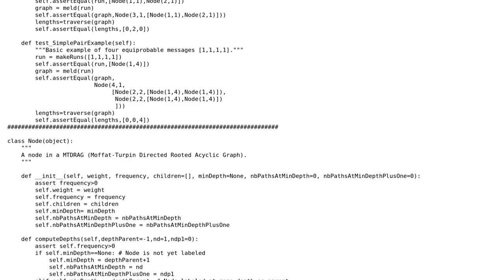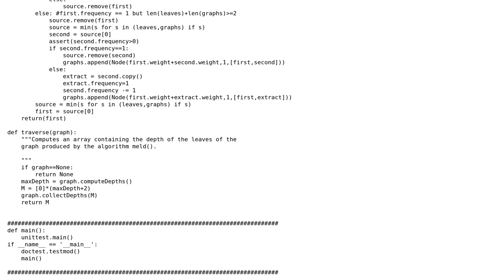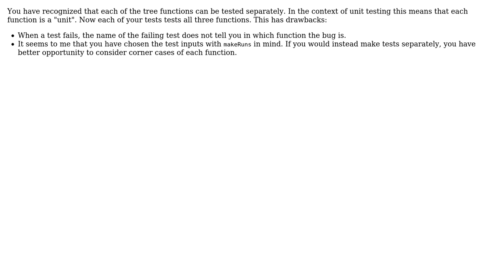Code Review: Two dimensional unit testing (2 Solutions!!)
Code Review: Two dimensional unit testing

With thanks & praise to God, and with thanks to the many people who have made this project possible! | Content (except music & images) licensed under CC BY-SA | Music | Images & others | With thanks to user radarbob user Jeremy user Janne Karila and the Stack Exchange Network Trademarks are property of their respective owners. You are responsible for your own actions.